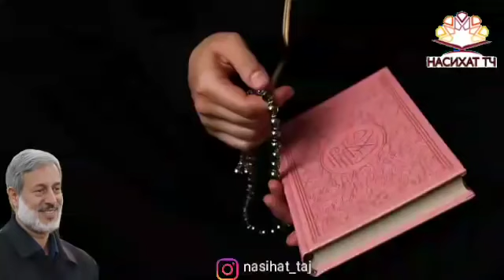Шаех_Пурдил_2_номи_беҳтарин_Барои_Писар_Обуна_шавед